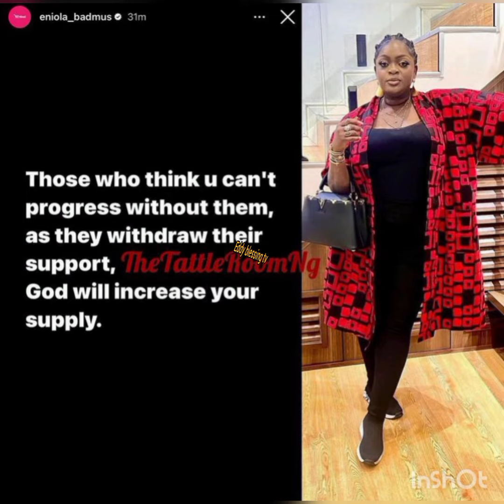WAHALA 👉 DAVIDO'S FORMA BESTIE ENIOLA BADMUS CALL OUT DAVIDO WITH A CRYPTIC NOTE AMIDST PREGGO SAGA